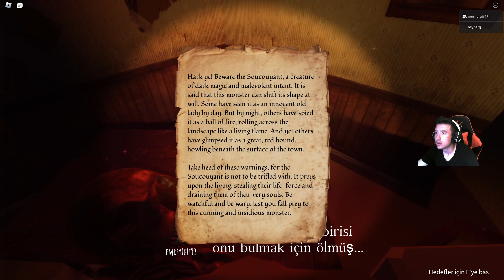İKİ KİŞİ BİR DOLAPTA OLMAZ SORROW ROBLOX KORKU